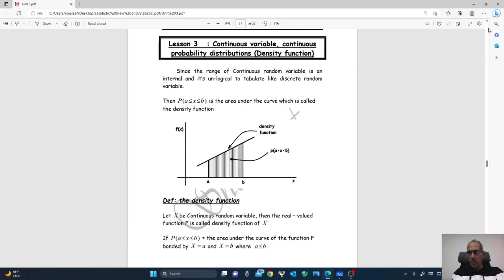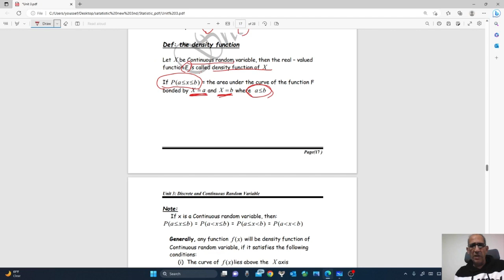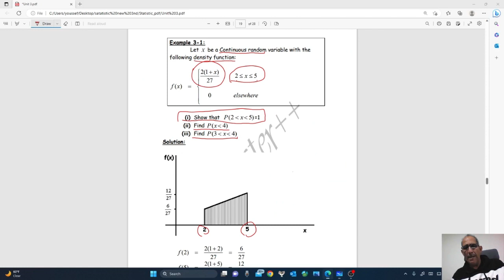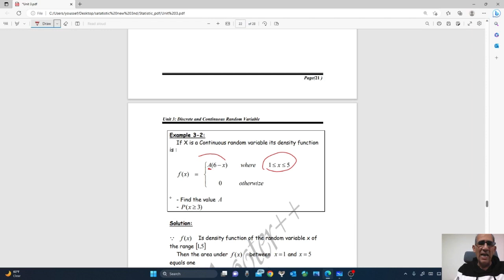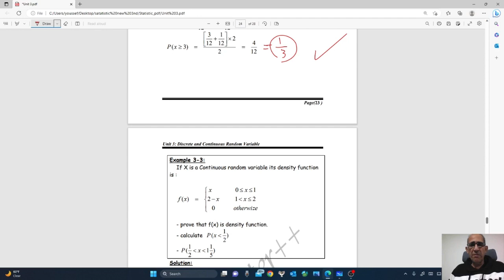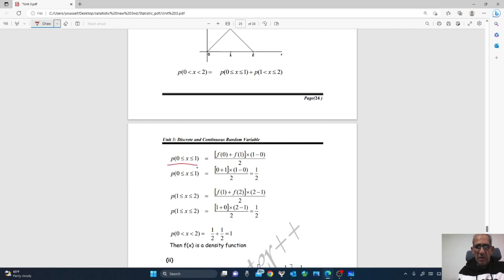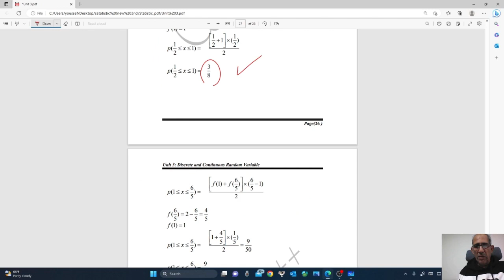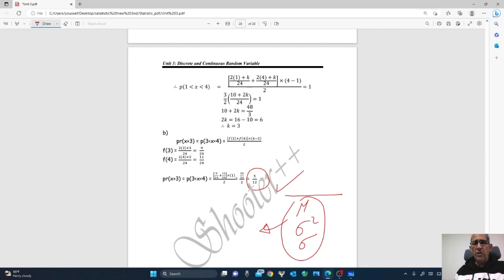Unit 3- Lesson 3 ( Continuous Random variable & Density function)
Continuous Random variable & Density function
المتغير العشوائى المتصل و دالة كثافة الاحتمال